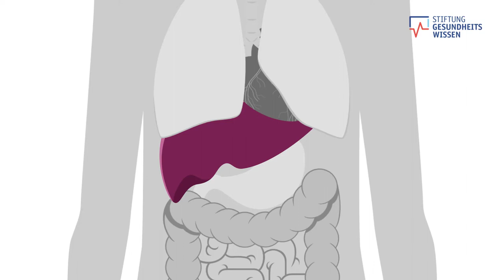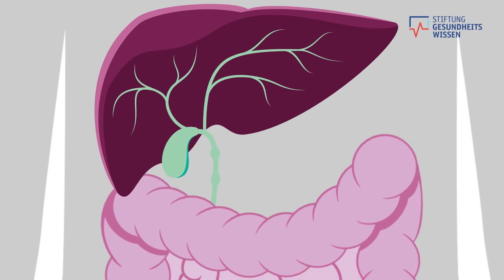NATÜRLICHE LEBER ENTGIFTUNG FÜR ALLE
Geht es der Leber schlecht, hat das negative Auswirkungen auf unseren gesamten Körper!

Die Leber hat nicht einmal eigene Schmerzrezeptoren.
Das macht zunächst Sinn, denn angesichts der vielen verarbeiten Schadstoffe wäre es ungünstig, wenn uns die Leber ständig weh tut.

Die Leber wird oftmals überlastet 💊 🚬  🍕 🍻 🍔– kann sich aber nicht durch Schmerz zu Wort melden.